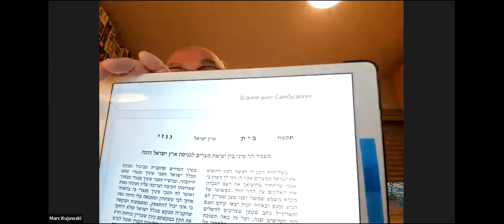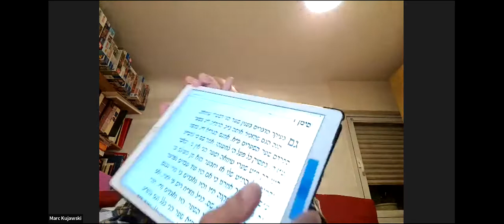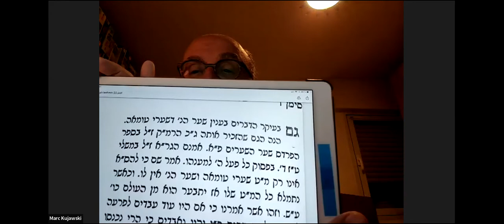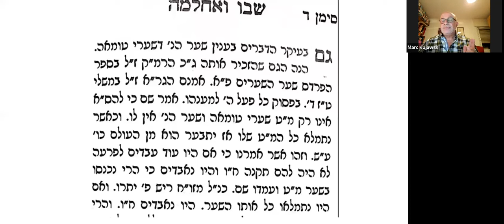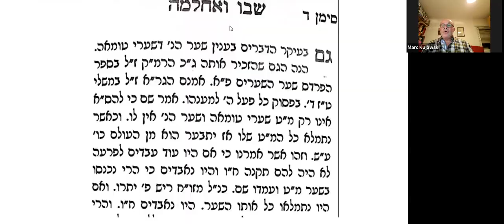Rav Marc Kujawsky - Les trois mauvaises raisons évoquées pour le sortie d'Egypte - 10.04.22